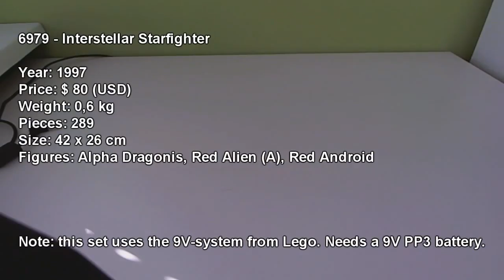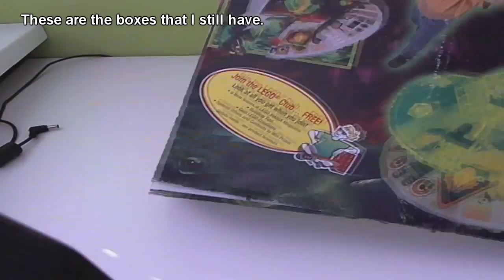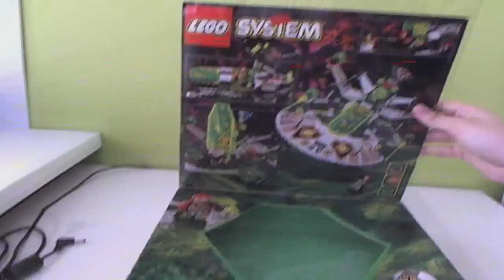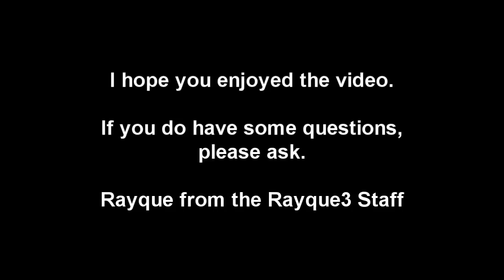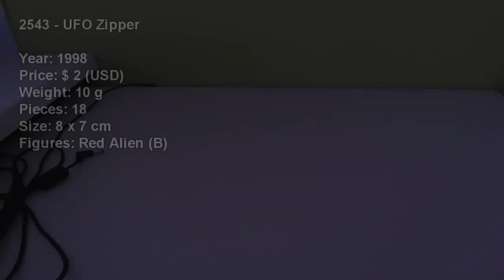Lego UFO (1997 1998) Complete Collection + Small Detail Footage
This is the full collection of the Lego UFO . It contains all sets, including the promotional one. In this video, I have some small footage of the details from .

Sanchez Games This is the full collection of the Lego UFO . It contains all sets, including the promotional one. In this video, I have some small footage of .